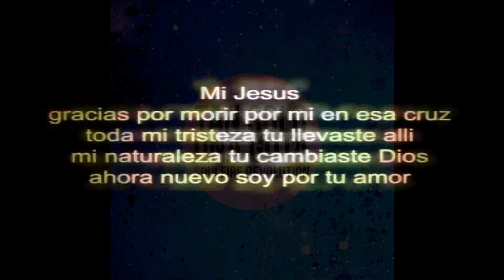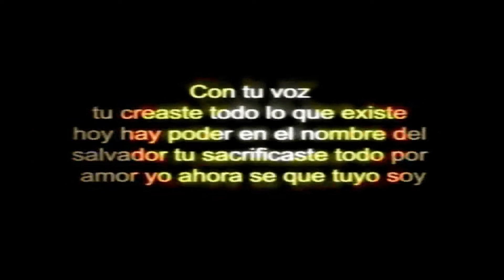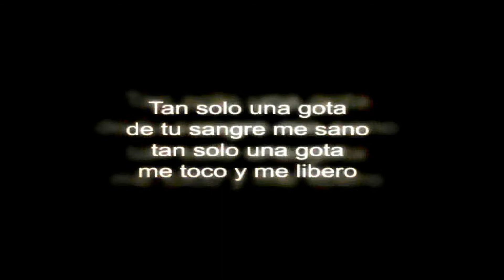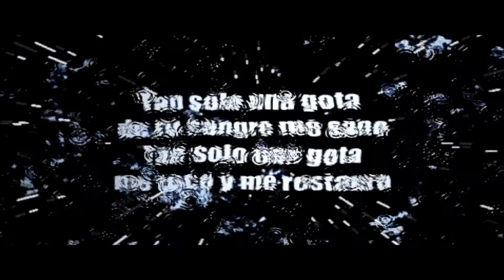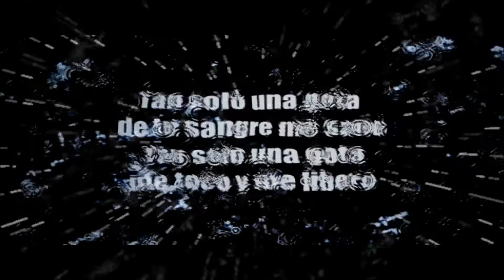Tan Solo Una Gota - Generacion 12 LETRA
CANCION: Tan Solo Una Gota
ALBUM: Ep Tan Solo Una Gota - Soulfire Revolution
ARTISTA: Generacion 12

Si se te dificulta un poco al leer o no te gusta este video, mira este talves cambies de opinion :D

PARA LA CANCION ORIGINAL Y MÁS TE RECOMEINDO COMPRARLO.

LETRA:

Mi Jesús
Gracias por morir por mí en esa cruz
Todo mi pasado tú llevaste allí
Mi naturaleza tu cambiaste Dios
Ahora nuevo soy por Tu amor.

Siento que
Tu amor hoy vive en mi corazón
Toda mi tristeza tú llevaste Dios
En tu sangre está la sanidad Jesús
Yo ahora sé que tuyo soy

Con tu voz
Tu creaste todo lo que existe hoy
hay poder en el nombre del salvador
Tu sacrificaste todo por amor
Yo ahora se que tuyo soy

Coro:
Tan solo una gota de tu sangre me sanó
Tan solo una gota me tocó y me restauró
Tan solo una gota me tocó y me liberó

Sanidad y perdón
En la cruz encuentro hoy
Salvación, restauración
Soy reflejo de tu amor

The Jesús Style does not own the Audio Content of this video. We do not take any credit or advantage of the audio in this video.

We do not intend to steal, claim or infringe the exclusive rights of artists and their music. Do you want us to delete your music/content? Send us a private Youtube Message. We will consider immediate action if needed. Thanks and have fun watching our content!

The Jesús Style no es dueño del contenido de audio de este video. Nosotros no tomamos ningún crédito o ventaja del audio en este video.

Para los propietarios o titulares de derechos de autor:
No tenemos la intención de robar, reclamar o infringir los derechos exclusivos de los artistas y su música. Lo usamos solamente para promoción. ¿Quieres que eliminemos tu música/contenido? Envíenos un mensaje privado a Youtube. Consideraremos una acción inmediata si es necesario. Gracias y diviértanse viendo nuestro contenido!